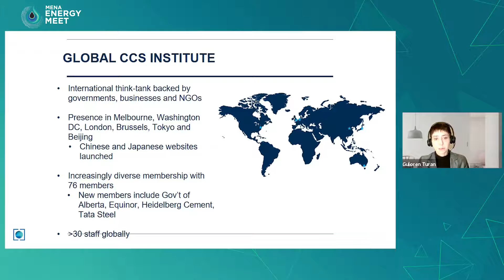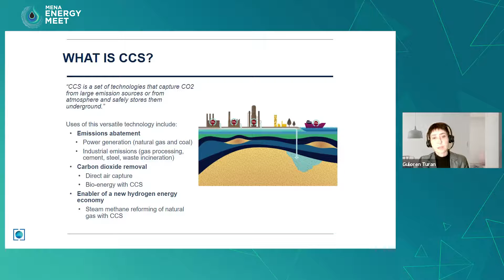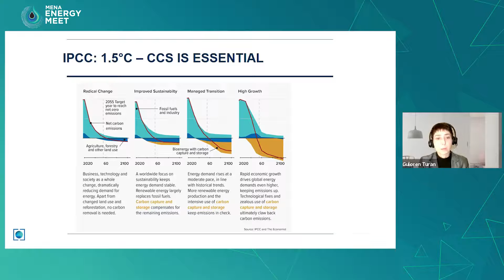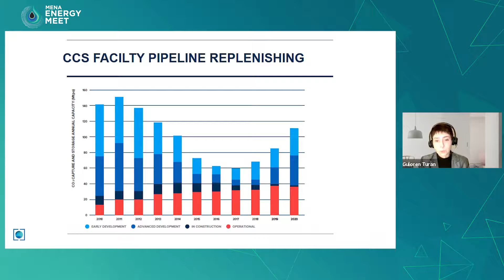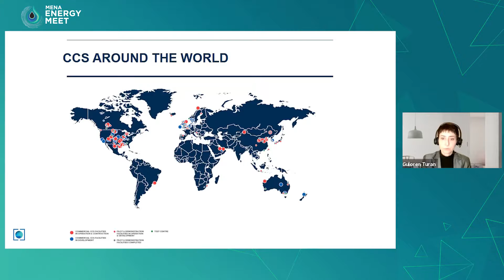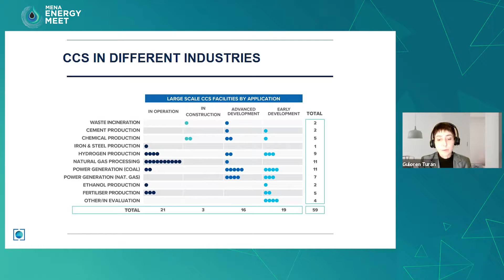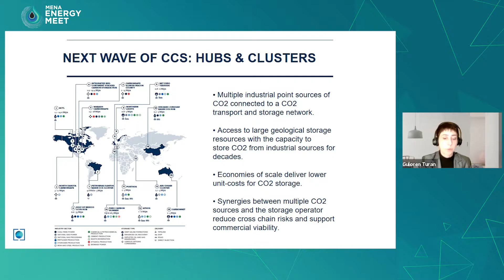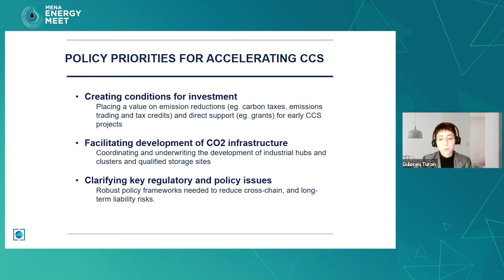Ms. Guloren Turan, General Manager - Advocacy, Global CCS Institute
Topic: Carbon Capture and Storage as a Key Decarbonization Technology